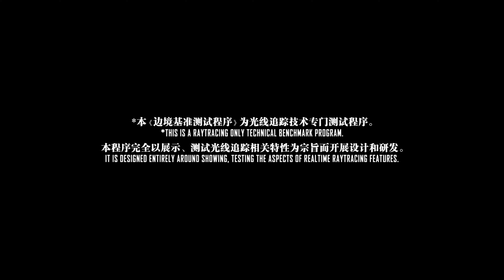The Boundary Benchmark with The RTX 4090.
Support!
If you like!